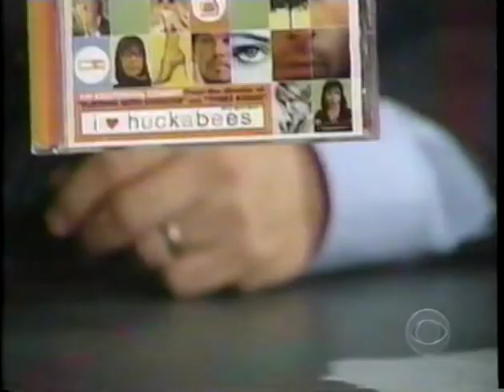Jon Brion, The Late Late Show, "Knock Yourself Out"